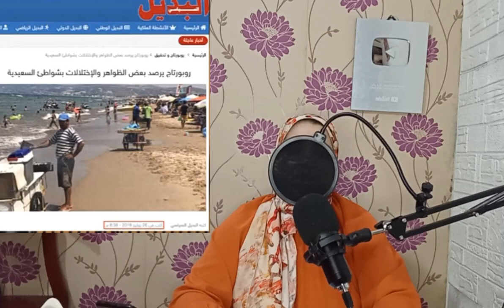جزائري مندهش بعد رؤيته جلالة الملك ومغاربة يطالبون باللجوء إلى الجزائر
جزائري مندهش بعد رؤيته جلالة الملك ومغاربة يطالبون باللجوء إلى الجزائر#لوبنة_نيوز#loubna_news#المغرب